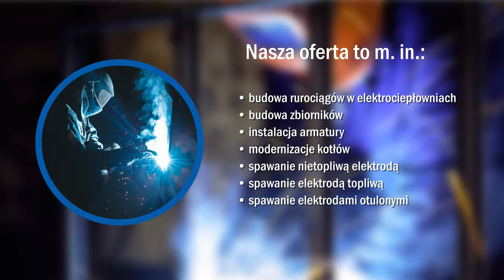Usługi spawalnicze Konin Energo-Tech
Energo-Tech to firma zlokalizowana w Koninie, na terenie województwa wielkopolskiego. Działalność prowadzimy nieprzerwanie od 2006 roku, a firmą zarządza Sebastian Zaradzki.

Proponujemy szeroki zakres prac spawalniczych i montażowych. Nasza bieżąca oferta to budowa rurociągów w elektrociepłowniach, budowa zbiorników, instalacja armatury, modernizacje kotłów, spawanie nietopliwą elektrodą, spawanie elektrodą topliwą, spawanie elektrodami otulonymi, prace budowlane i monterskie. Dodatkowo spawamy i montujemy rurociągi w elektrociepłowniach, zajmujemy się też outsourcingiem. Wykonujemy prace spawalniczo-montażowe i budowlane w elektrowniach, remonty instalacji produkcyjnych, czy też remonty oraz modernizacje kotłów w elektrociepłowniach. Polecamy rozbudowę bazy magazynowej. Służymy radą i pomocą. Po więcej informacji zapraszamy na stronę